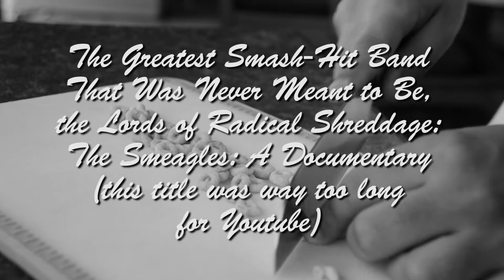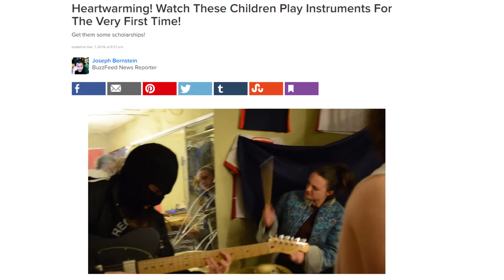Bloopers/Outtakes/Etc. | Short Film